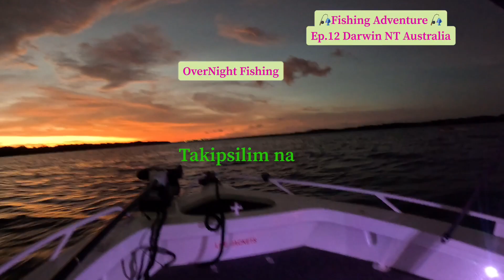Night Fishing Adventure@KafishoninAustralia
Fishing Adventure
Ep.12 Darwin NT Australia @KafishoninAustralia